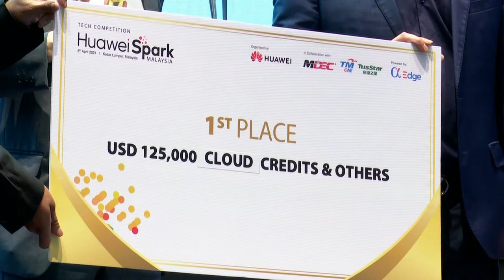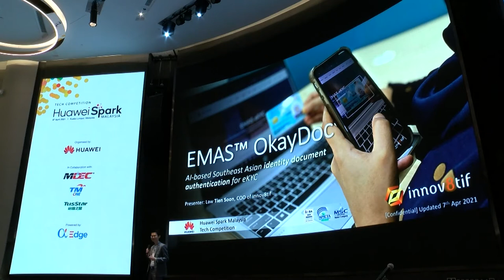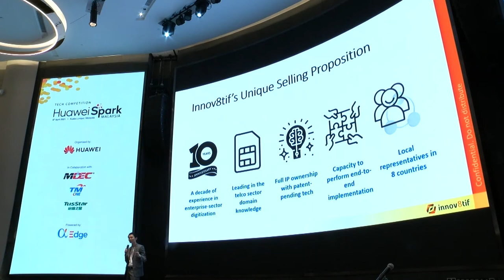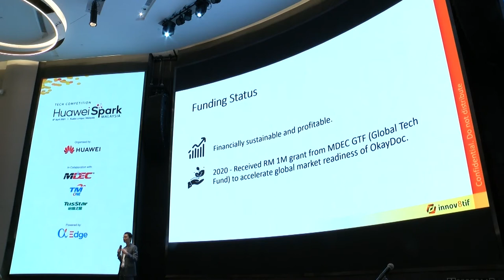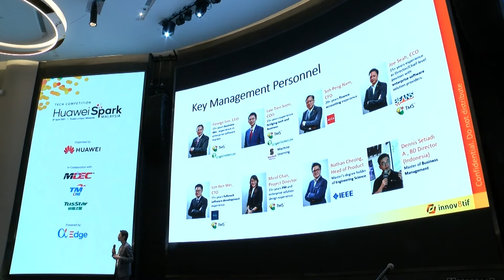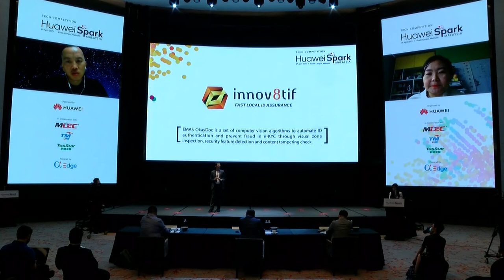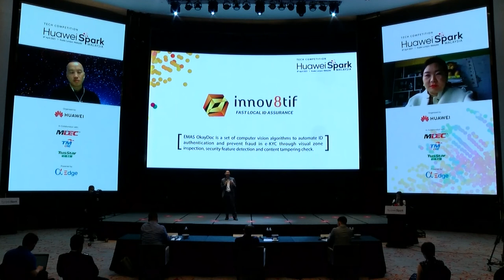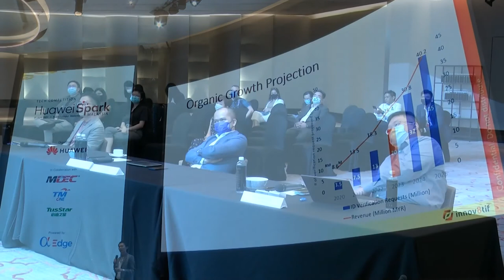Huawei Spark Malaysia - 1st Winner_Innov8tif (OKAYDOC) interview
Youmay have wonder how’s a winning solution sound like in huaweisparkmalaysia?What makes them stand out among 100+ competitors and became the top winner?Herewe show you the full pitching session by Innov8tifSolutions, who won approvalsfrom panel judges with their solution named OkayDoc – an automated ID authentication.